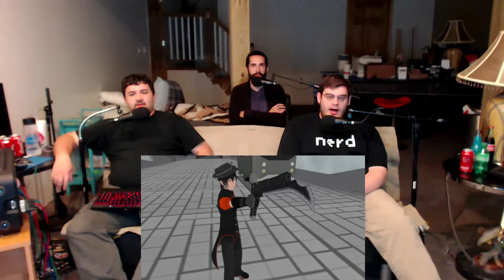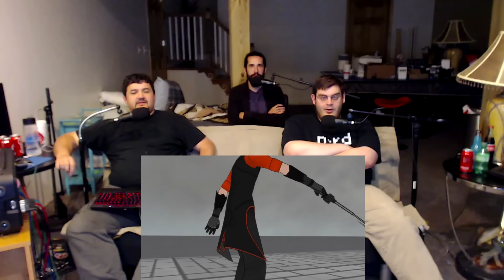Renegades React to... Mark Zhang - Fanmade "Charcoal" Trailer (RWBY)